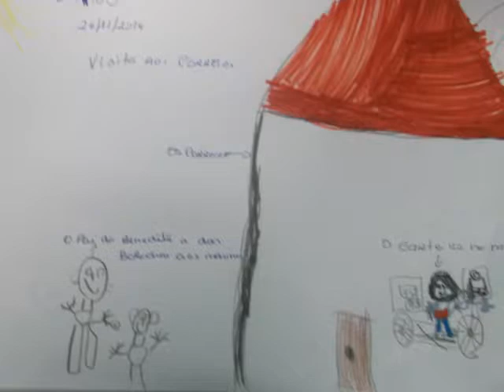Visita ao Correios de Ponte de Lima Sala LJ1